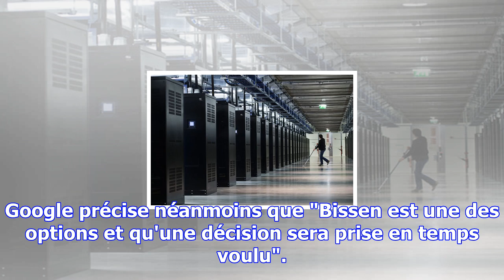Pour un centre de données: google a un terrain au luxembourg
(pso) -Le géant mondial de l'internet Google annonce ce lundi avoir "bloqué" (secured) l'acquisition...